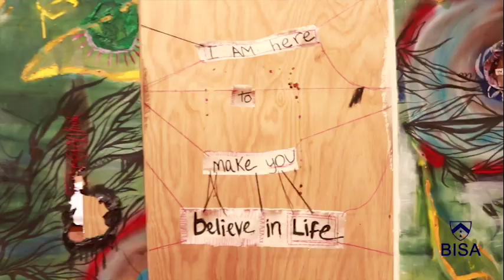Assembly Wk7-Art Therapy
This weeks assembly looks at Art Therapy and how we can use the creative process to protect our mental health by expressing our emotions during challenging times through Art.